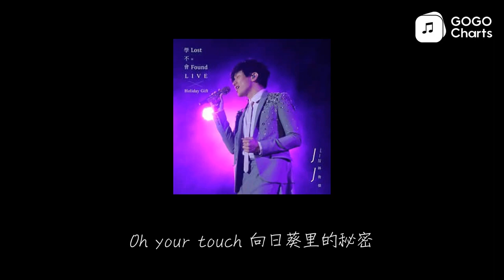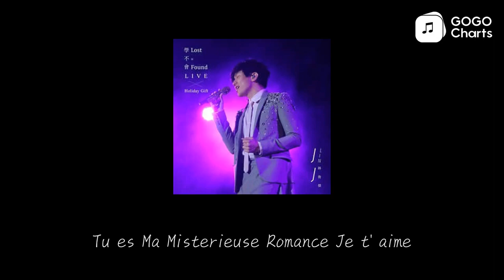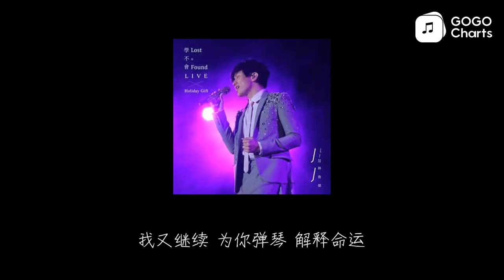林俊杰 - 故事细腻 (动态歌词)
故事细腻 (Holiday Gift Live) - 林俊杰 (JJ Lin)
灯火光影 街道人群 谁被谁吸引
窗台风铃 我在咖啡厅 为你弹琴
这种街灯 这种气氛
这种人生 这样一座 山城
这种教堂 这种石墙
这种藤蔓 你我 走在 街上

Girl we were once a Romantic Mystery
Oh your touch 向日葵里的秘密
相爱原来是种默契
故事细腻 Romantic Mystery

神秘 抽象是一种情绪
油画鲜艳了 所有回忆

故事在弯曲 流苏在摇曳
我们相恋的 结局美丽
如果可以 爱像雨季 痛快想你

这种沙滩 这种浪漫
这种印象 狠狠爱你 一场
Tu es Ma Misterieuse Romance Je t'aime
这种桥梁 这种村庄 这种月光
让爱 有画 面感
Ta beauté je ne L'oublierai Jamais Jamais
隔着距离 Romantic Mystery
在想你 如果一切都继续
到处是爱你的证据
我想或许你
Romantic Mystery
甜蜜 我于是拿起笔
清楚的描绘 如何爱你
淡淡的香气 小小的茉莉
那爱情一点 都不忧郁
我又继续 为你弹琴 解释命运

Autant En Emporte Le Vent

ID:2EC828DCF8EE4A579D7C57635C68507